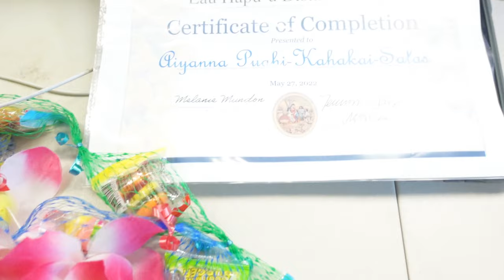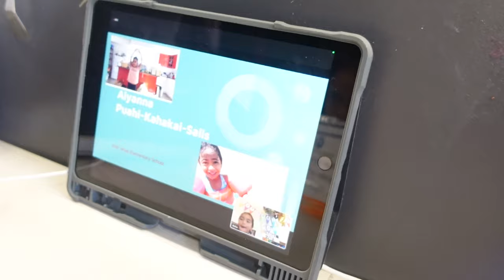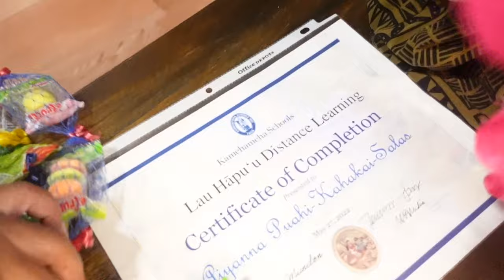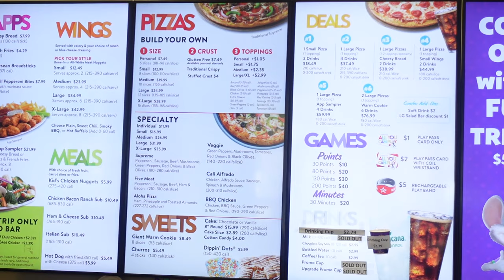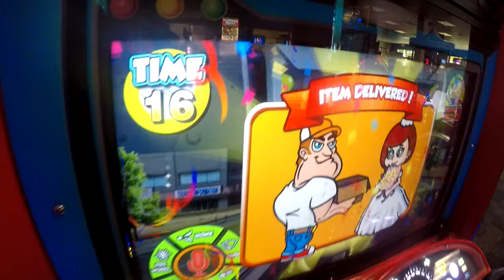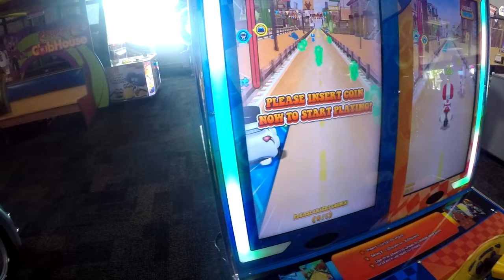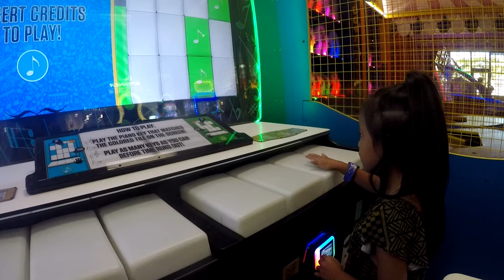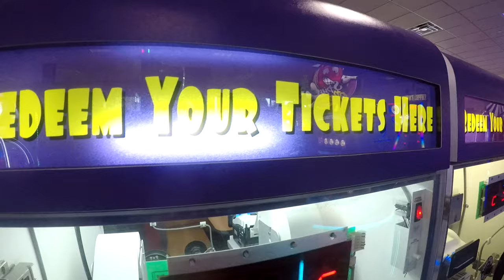I GRADUATED FROM PRESCOOL ( Kamehameha Schools Class of 2002 ) !!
I graduated from Kamehameha !!